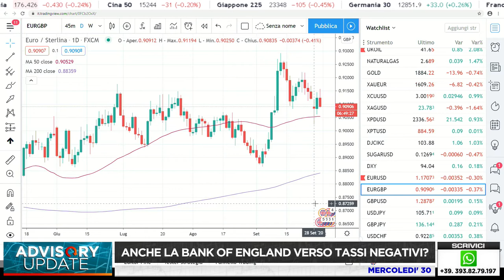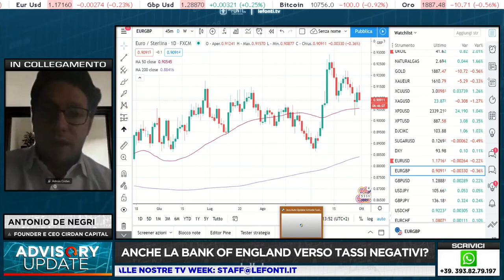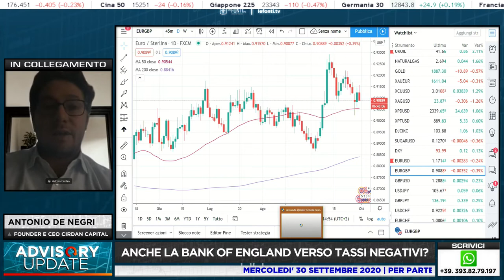Advisory Update ANCHE LA BANK OF ENGLAND VERSO TASSI NEGATIVI con Antonio De Negri - 30 Settembre